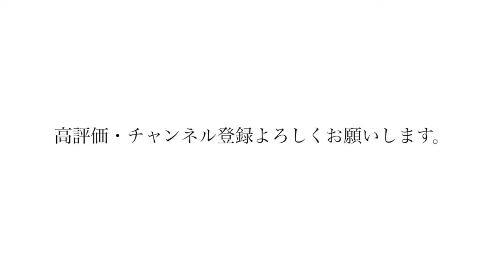街録チャンネル 国民民主玉木の金玉が騒動の真相を激白 小泉みゆき